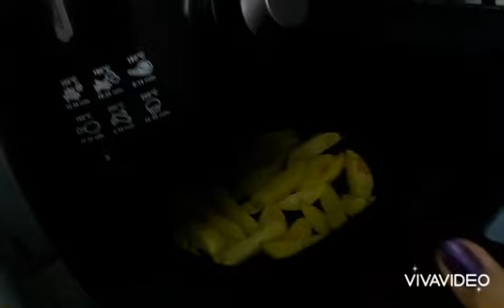Lamb Chops with French Fries